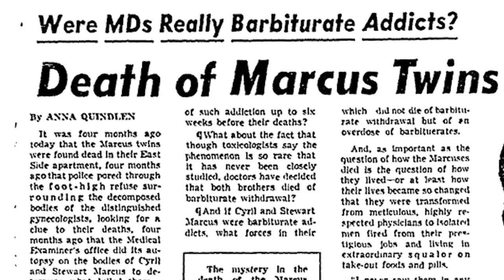WTF Really Happened To Dead Ringers?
David Cronenberg is the master of turning our bodies into horrible things that seek to hurt us, perfecting the use of the term “body horror.” So, what happens when Cronenberg makes a movie about twin gynecologists that begin to lose their grip on reality, and did you know that this is actually based on true events? Just lie back in the chair as we look at WTF REALLY happened to Dead Ringers.

SERIES SYNOPSIS: WTF Really Happened To This Horror Movie? – The JoBlo Horror series that dives into movies that were based on or "inspired by" true stories, real people, and actual historical events so we can try to separate fact from fiction!